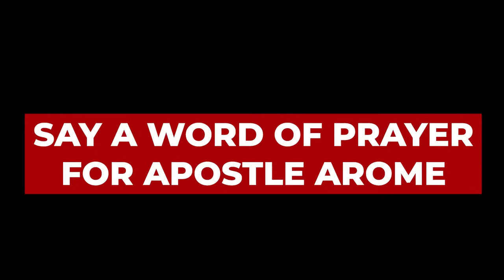WATCH HOW APS AROME‘S SONS KESIENA, REV. AUSTIN, & APS. DONATUS NARRATES THEIR PST IMMORAL LIFESTYLE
BELOW ARE SOME OF THE BOOKS OF APOSTLE AROME OSAYI

AN EPISTLE TO THE APOSTLES IN THE MARKETPLACE

DECIMATING DEMONIC DEVICES: KINGDOM ADVANCE SERIES BOOK 1

KINGDOM RECALIBRATION: COMPARING EVERYTHING WITH THE DIVINE REFERENCE (VOLUME Book 1)

GO INTO ALL THE WORLD: Building Legacies That Will Last The Test of Eternity

FOUNDER:  Remnant Christian Network